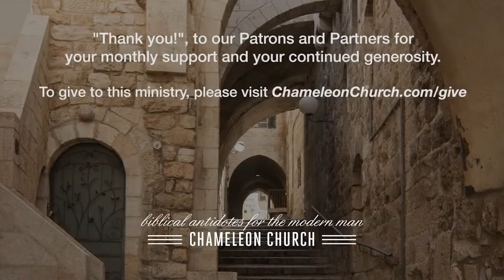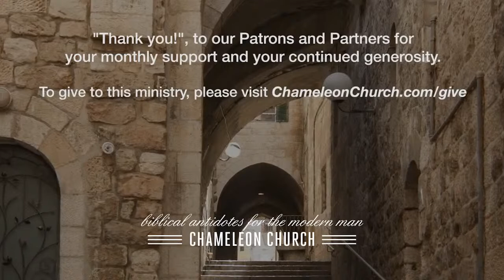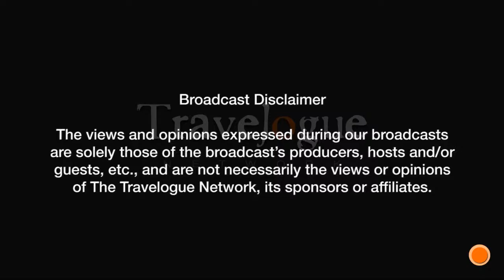The Chameleon Church Show 022222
Show host Allan Aguirre discusses the mechanics of a Kingdom Lifestyle with co-hosts Pastor Lenny Perata and Kris Rosentrater - Tuesday mornings at 8:45am Central.